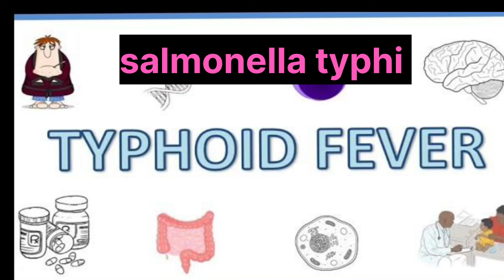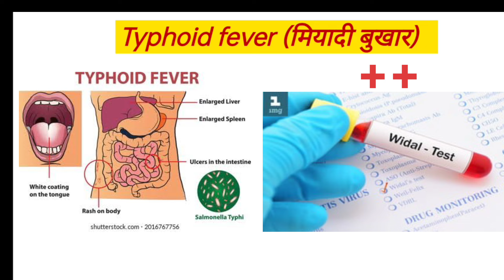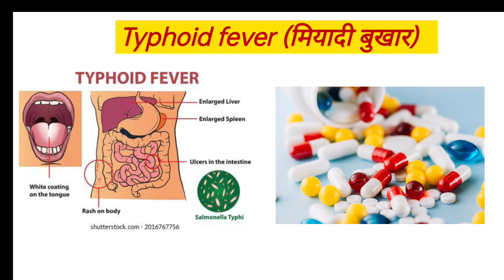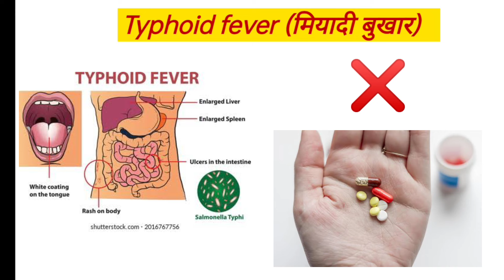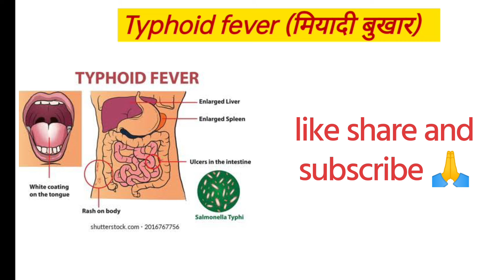typhoid fever treatment in Hindi | typhoid fever symptoms | कौन सा test कराते हैं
typhoid fever treatment in Hindi
typhoid fever symptoms
typhoid ka ilaj